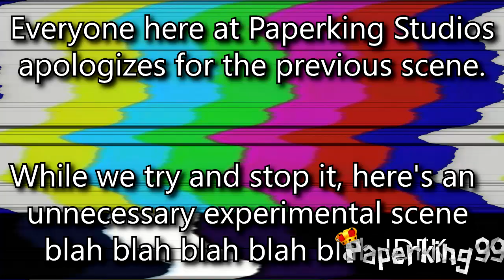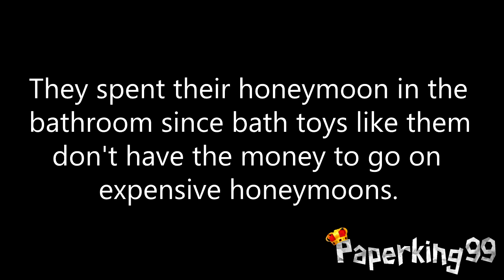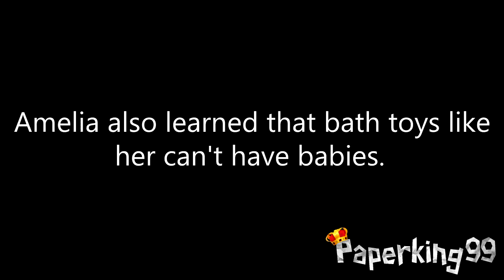YTP: RubbaDubbaHubbaWubbaBubba (A Rubbadubbers Love Story, Sort Of)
This early Valentine's Day special features a crocodile, and a flying submarine, and their quest for true love, or some crap like that IDK.

There deserves to be more Rubbadubbers YTPs, that's for sure.

- True- Spandau Ballet
- Gimme Shelter- Rolling Stones
- You Sexy Thing- Hot Chocolate
- Moonchild- King Crimson
- Calling Dr. Love- KISS
- Can't Fight This Feeling- REO Speedwagon